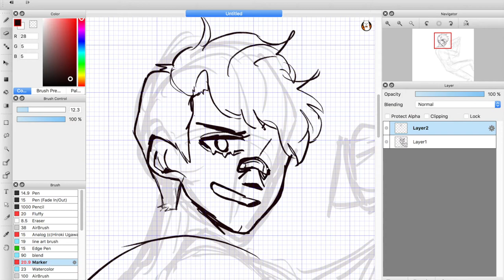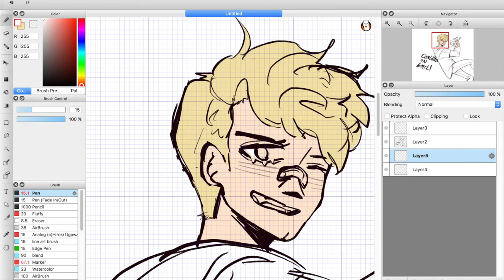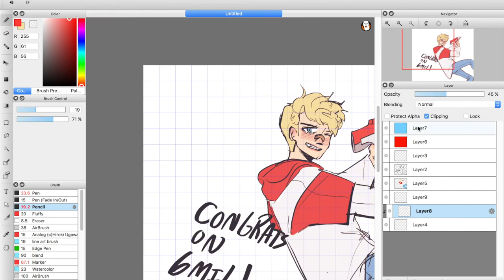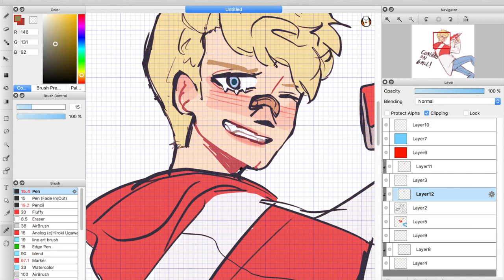BIG MAN ON 6 MIL | TommyInnit | SPEEDPAINT